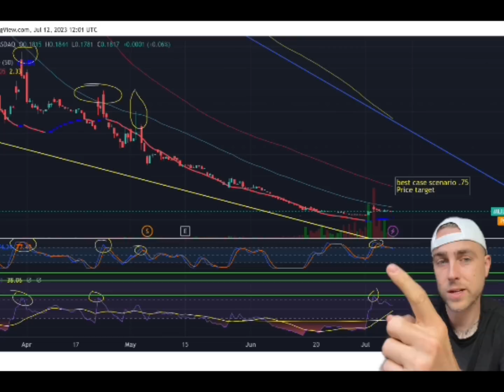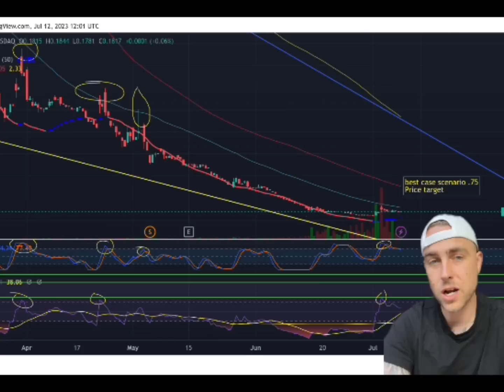REALISTIC PRICE TARGET FOR MULN STOCK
-Chart analysis
-$7 OPEN ✅ Until (JUNE 29th)
-$10 AFTER JUNE 29TH